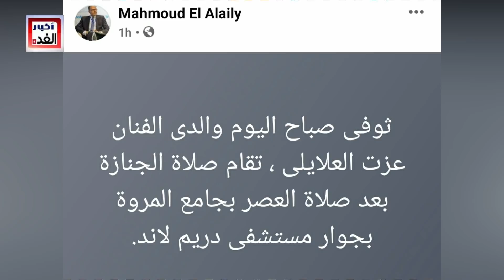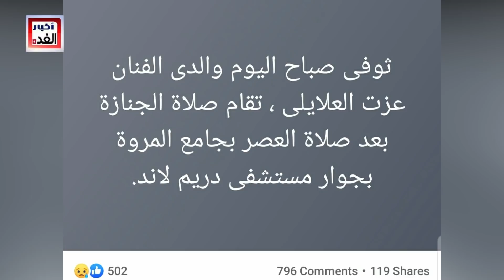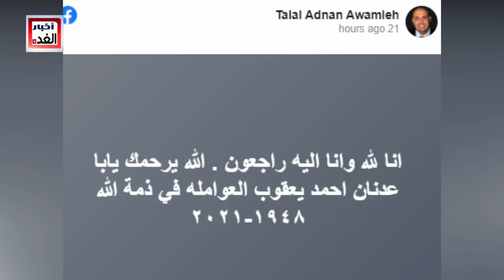عاجل / وفا ة 3 نجوم مصريين في يوم واحد وسط حز ن شديد من الأهل والنجوم منهم النجم الكبيرعزت العلايلي